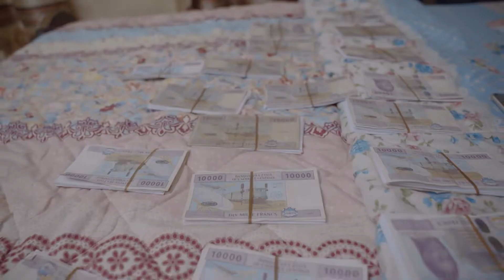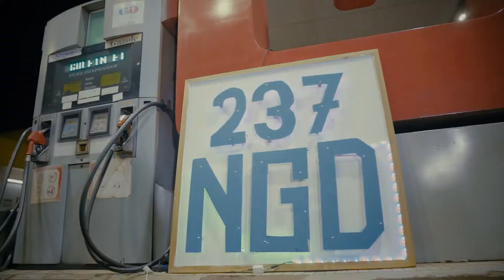Quand j'aurai l'argent (dance video) 🇨🇲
Chorégraphie challenge